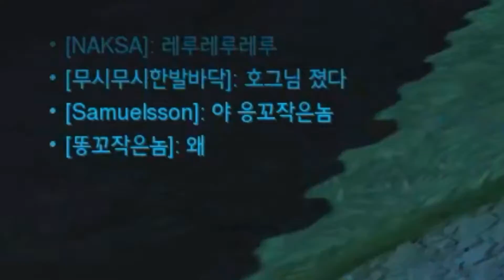평범한 오버워치 플레이 영상 ㅋㅋㅋㅋㅋㅋ